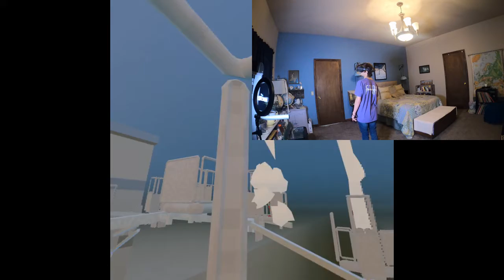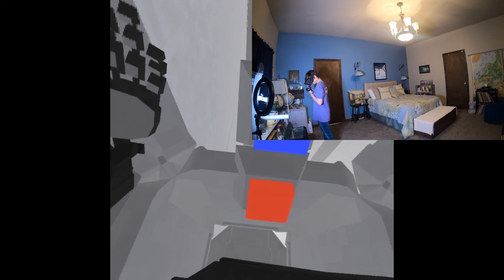I Don't feel so good! | Tea For God Vr-Part 1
I got pretty dizzy and motion sick playing this game. I don't know if I wanna do a second part. This video was mostly a test of what I could do with OpenShot Video Editor on my laptop.

P.S. Enjoy the Waluigi noises in place of my cussing.